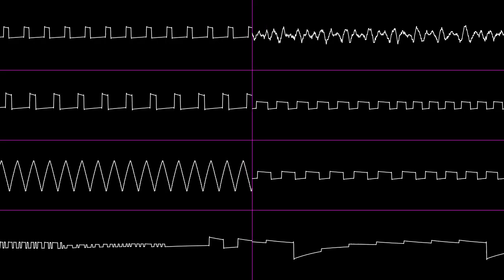Godzilla Monster of Monsters! - password theme VRC6